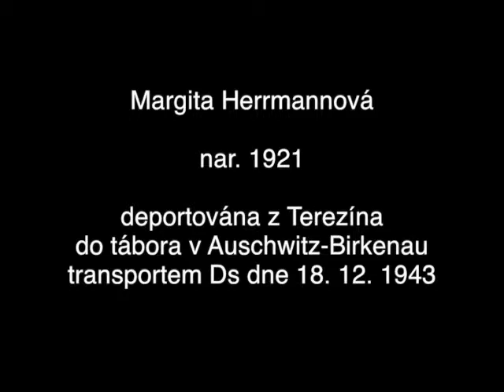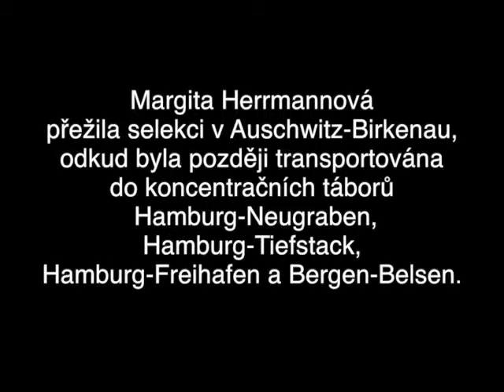Kultura v lagru (Familienlager)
Kulturní možnosti v terezínském rodinném táboře